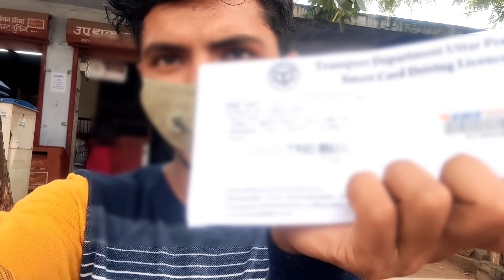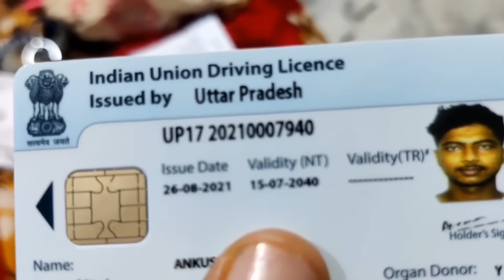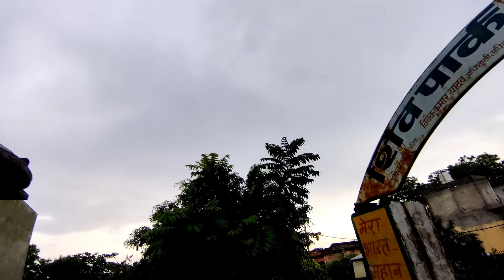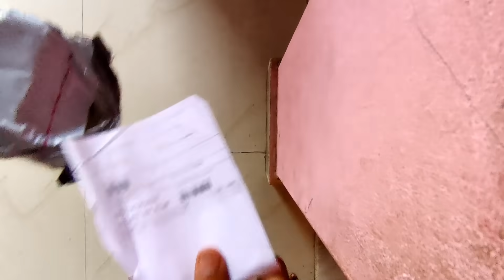Aaj Do Do Parcel Aaye 😊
19k Complete Hogye
Instagram pr ❤️❤️❣️